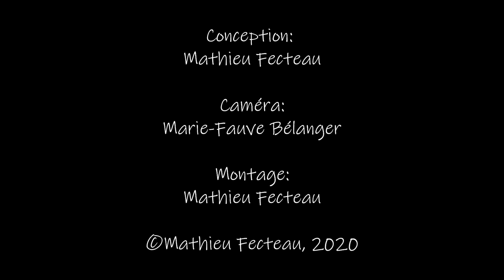Sculpture sur neige | Étape 2 : Présentation des outils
Vous avez envie de vous lancer dans la sculpture sur neige?
Mathieu Fecteau, sculpteur professionnel, partage avec vous ses trucs et astuces pour vous permettre de réaliser cette sculpture sur neige en trois étapes faciles!